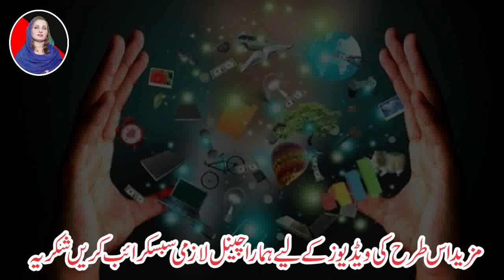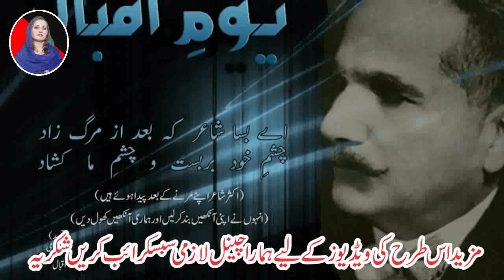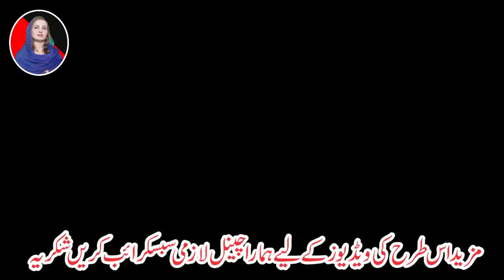What is the purpose of iqbal day || Zartashia zareen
sbuscribe our channel for Education, Training, Motivation, Motivational Speeches, Marketing, Marketing Professional Training, Marketing Strategies, Teachers Training, Goal Setting, Mind Mapping,videos